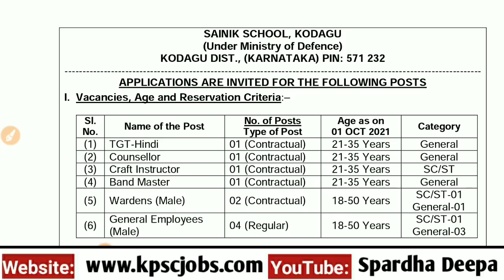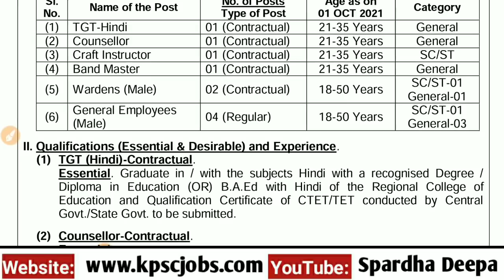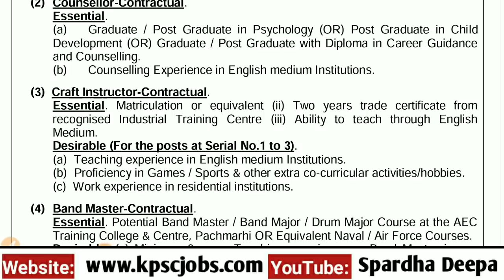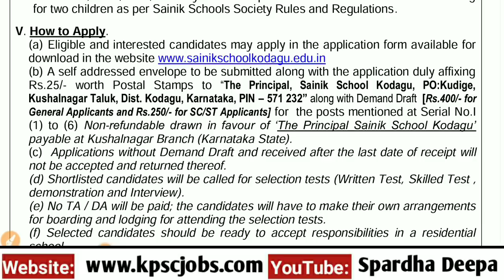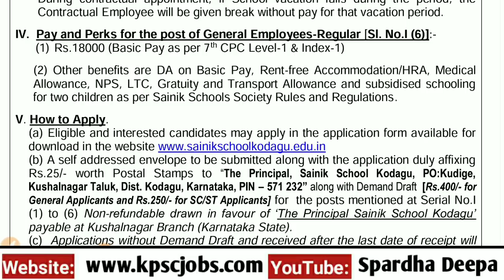ಶಿಕ್ಷಕರು & ವಾರ್ಡನ್ ಹುದ್ದೆಗಳಿಗೆ ಅರ್ಜಿ ಆಹ್ವಾನ/ ಕರ್ನಾಟಕದ ಸೈನಿಕ ಶಾಲೆಗಳಲ್ಲಿ ನೇಮಕಾತಿ/ ವೇತನ: 37700-57000